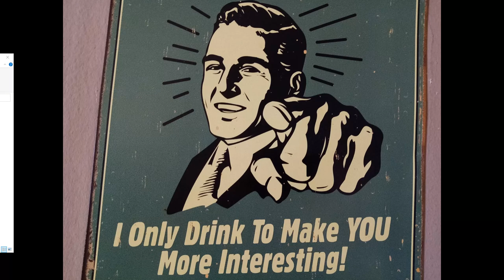TomaMileSprajt - Volim sve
Mini album, zajebancija, pošalica, svaka slučajnost je slučajna. Pjesma je snimana u novootvorenom malom požeškom studiju i puna je pozitivne energije.